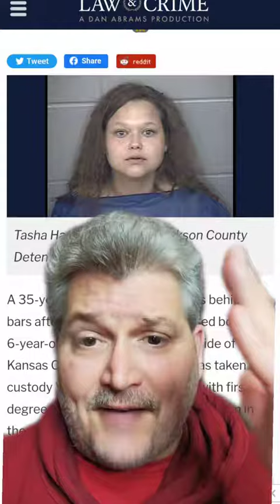Tasha Heafs 35; Kansas City, Missouri... Evil in this world!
Tasha Heafs is charged with first degree murder and armed criminal action.